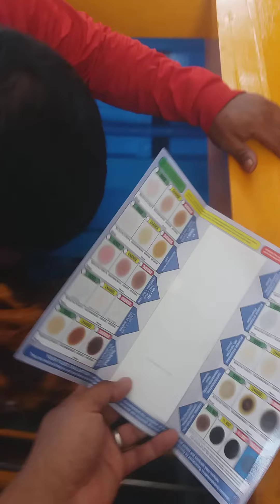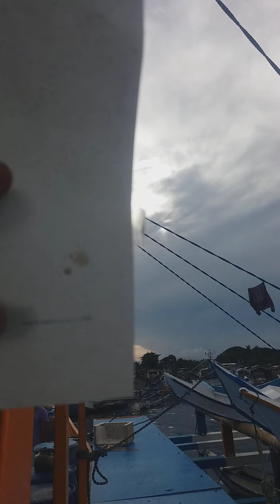FUSO 6D22 MOTOR BANCA ENGINE NO EMISSION TESTED & PROVEN ISSUE FIXED AFTER PAANO MALAMAN ALAMIN